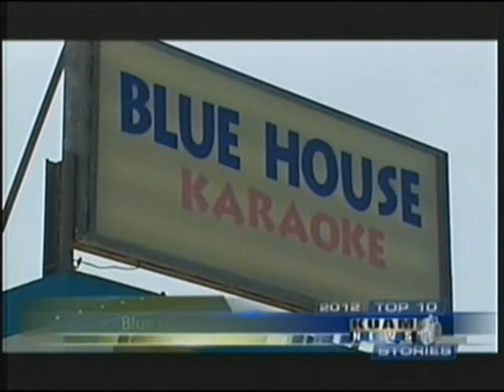The Top 10 Stories of 2012 (4 of 4)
KUAM's Mindy Aguon gives you a recap of the biggest moment, milestones and memories that made the last twelve months truly remarkable in Guam's history.